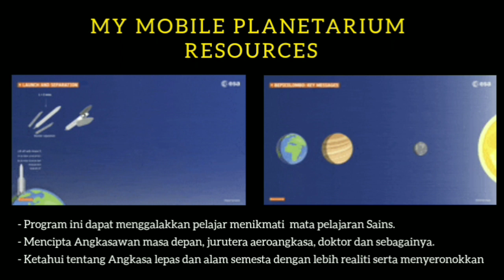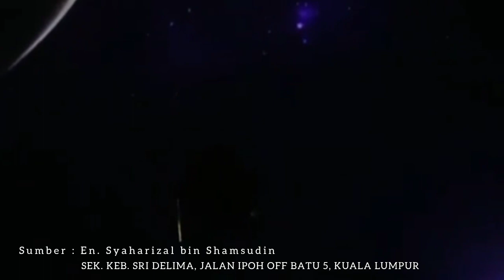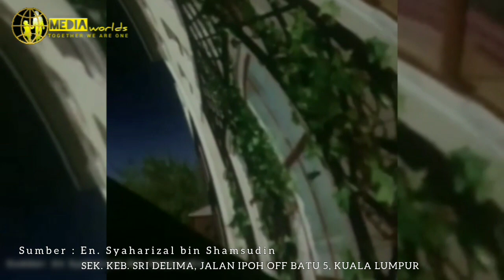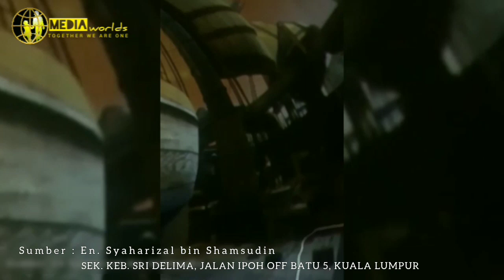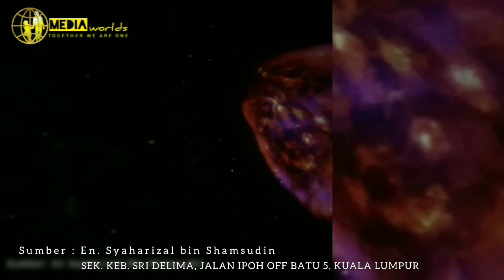MY MOBILE PLANETARIUM BERGERAK KE SEKOLAH PERTAMA DI MALAYSIA 2023 | SEK. KEB. SRI DELIMA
3 & 4 Julai 2023
- Memaparkan aktiviti² Sekolah Kebangsaan Sri Delima, Jalan Ipoh Off Batu 5, Kuala Lumpur bersama Planetarium Sains Negara.
- Diperkenalkan My Mobile Planetarium bergerak ke sekolah-sekolah yang pertama di Malaysia.
- Aktiviti ini menyasarkan minat serta memupuk pengetahuan murid² dalam bidang sains, teknologi astronomi, mengalakkan murid-murid ceburi bidang angkasawan, jurutera aeroangkasa, doktor dll.
- Program ini juga menjadi platform buat pelajar mengejar kerjaya dalam kedoktoran, kejuruteraan, angkasawan,